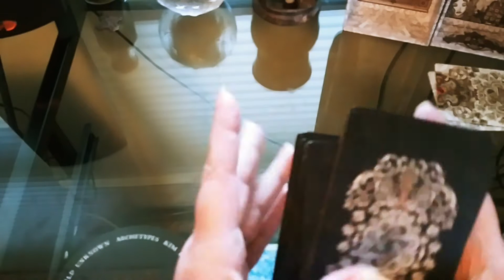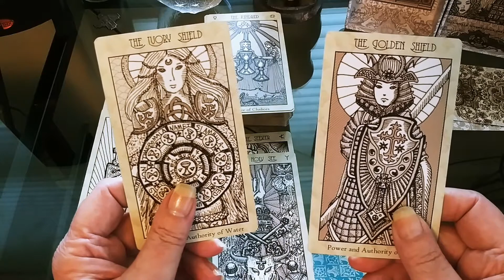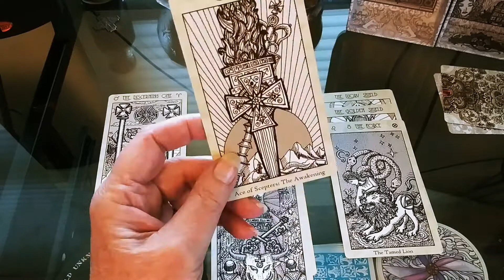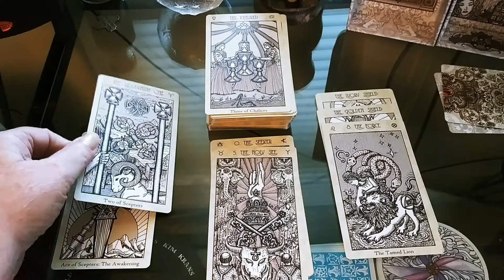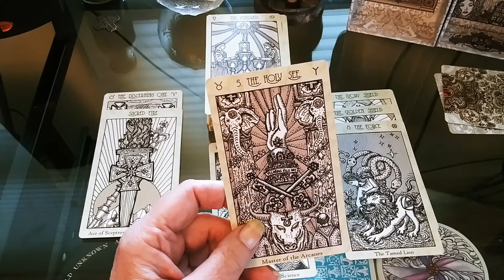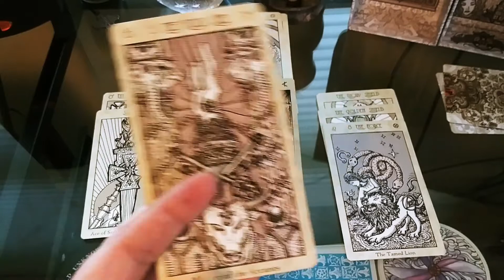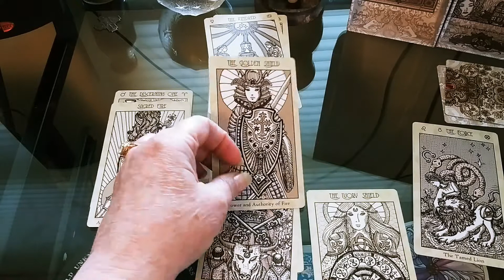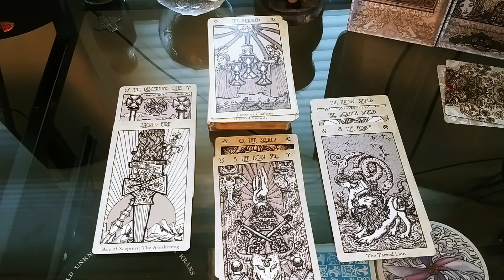AGE of AQUARIUS SPIRITUAL PATH TAROT READING - Day 33 AoA July 22nd - ALL SHIELDS UP☝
For a personal video reading, donate to the channel & leave a note on the name you would like us to use in the heading of that video, your question, whether you would like Nel or D to do your reading & your email in case we have a question in the description box of your donation. Personal video readings generally come out within 24 hours or less of the request.

Never base all your life decision upon a tarot reading. Use your intuition/gut instinct when making life changing decisions. Always refer to a professional for legal, medical or mental advice.